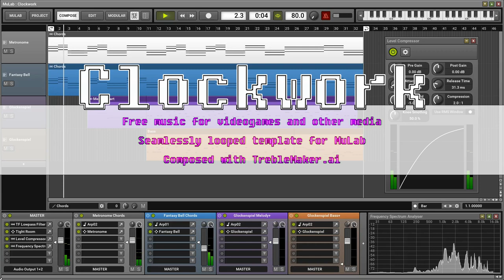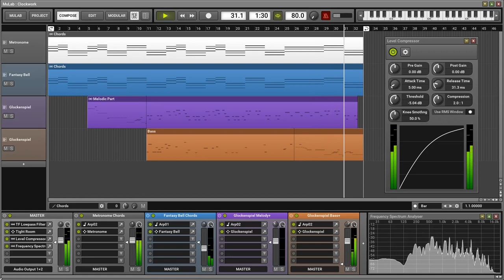Clockwork - 80bpm roomful of melodic clock ticks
Unwind in a roomful of clock ticks and melodic percussion clicking away. "Clockwork" is a free 80bpm loop full of clock-like sounds. Made with MuLab using an AI generated composition from TrebleMaker.ai.

Only native MuLab sounds used, no external plugins needed.

Template Contents:
- Metronome with Arpeggiator playing Chords as percussion
- Fantasy Bell with Arpeggiator playing arpeggio Chords in the background
- Glockenspiel with Arpeggiator for combined Melody with Melodic Part
- Glockenspiel with Arpeggiator playing combined Melodic Part and Bass
- TF Lowpass filter, Tight Room Reverb, Compressor and Spectrum Analyzer on Master channel